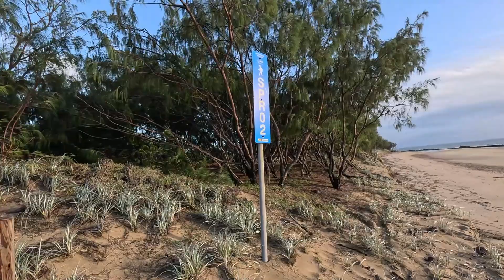Sunrise at North Wall Beach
I ride my bike to North Wall Beach. Then have a walk down the beach and explore a hiking trail for a bit. Some wild flowers on the trail are shown. I watch the sunrise, then beat feet back home before the sun tries to cook me. March 13, 2024